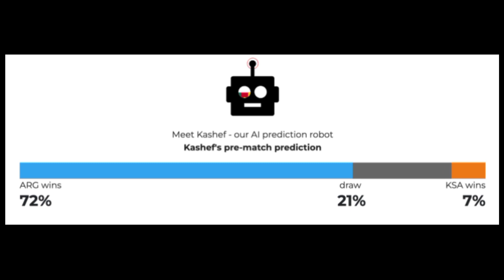তবে কি হারবে আর্জেন্টিনা,কি বলছে ভবিষ্যৎবাণী?|Argentina vs Netherlands World Cup Match Prediction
তবে কি হারবে আর্জেন্টিনা,কি বলছে ভবিষ্যৎবাণী?
বিশ্বকাপ জয়ের পথে এবারের সবচেয়ে বড় বাধা নেদারল্যান্ড। প্রত্যেক বিশ্বকাপে ভবিষ্যৎবাণী করা হয়, এবারও তার ব্যতিক্রম হচ্ছে না। তবে এবার কি ভবিষ্যৎবাণী আর্জেন্টিনারের বিপক্ষেই যাবে? নেদারল্যান্ডের সাথে জিতে কি আর্জেন্টিনা পারবে বিশ্বকাপে টিকে থাকতে?

খেলাধুলার সকল আপডেট সবার আগে জানতে আমাদের সাথেই থাকুন ধন্যবাদ।